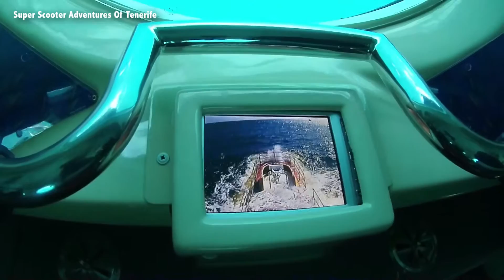Tenerife Submarine safari with Kevin Lear MotorBike Adventures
Tenerife is our newest operation, set up in 2007 in the south of the island at Marina San Miguel. This marina was specifically chosen as our dive site due to the variety of marine life and especially the Stingrays.

Since we started in Tenerife we have tried to develop our diving area into an underwater marine park. We have attracted a number of stingrays, which are now part of the Submarines family. Our divers look after these rays, ensuring we maintain a natural environment for them to breed and develop. Our submarines are designed to be 100% environmentally friendly. They are powered solely by batteries, and we have no oils or pollutants onboard, which could either harm the marine life, or their habitat.

We operate our own free bus service from all the major resorts on the island, including the North of Tenerife, to bring you down to Marina San Miguel. Ask about this service when making your booking.

Our reception centre has its own Terrace café with great views looking towards Mount Teide for that refreshment before or after the dive.